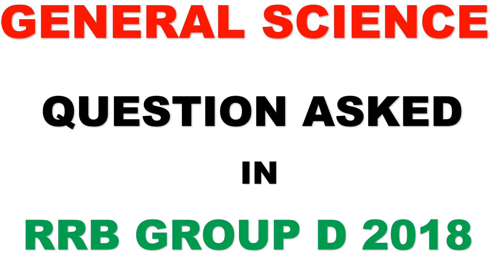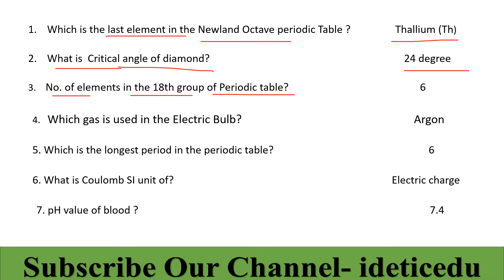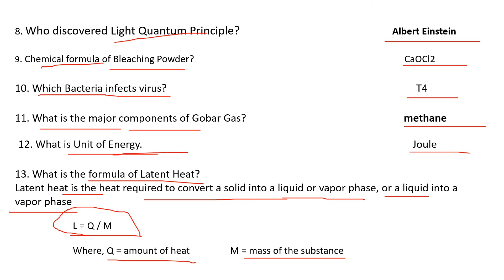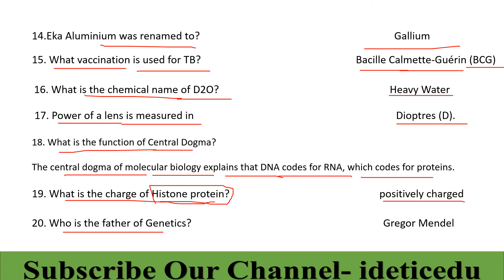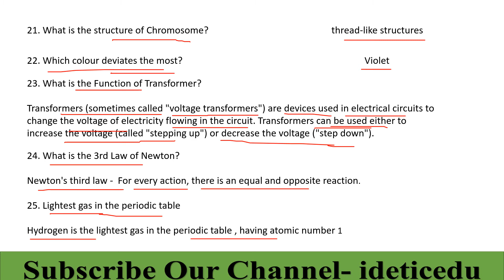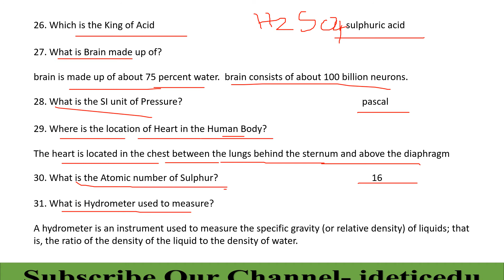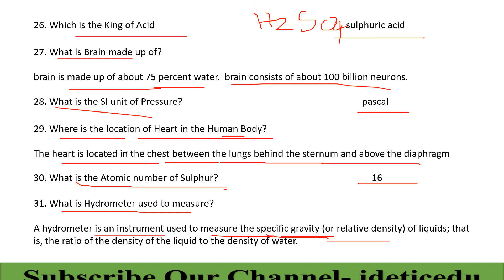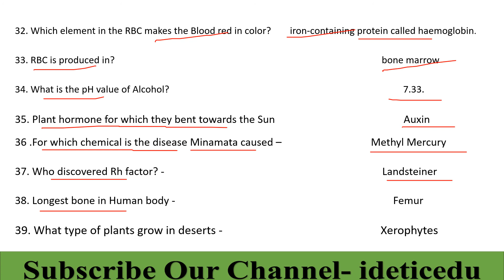GENERAL SCIENCE QUESTIONS ASKED IN RAILWAY GROUP D 2018